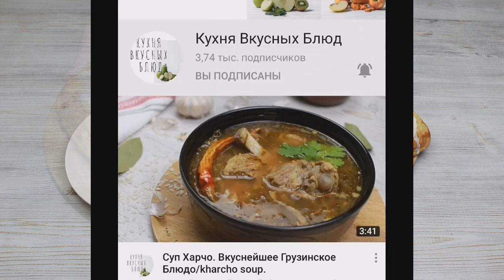Сладкая Запеканка из Макарон и Творога! Вкусно,Просто и Быстро!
Всем Привет!
Перед вами замечательный рецепт, куда можно использовать вчерашние макароны, которые уже не хочется кушать.Если используете макароны уже отваренные,то порубите их ножом мелко, если берете макароны (лапшу или детские буковки) просто залейте их кипятком и закройте крышкой. Через 5 минут они дойдут до состояния полу-готовности.
 Чтобы добиться румяной корочки, за 3 минуты до готовности поставьте на режим "Гриль".

ИНГРЕДИЕНТЫ НА ФОРМУ 20*20СМ
Макароны 200гр.
Творог жирный 400гр.
Сахар 100гр.
Яйца 3шт.
Соль щепотка
Масло слив.для смазки
Ванилин 1\3 ч.л.
Сметана для подачи